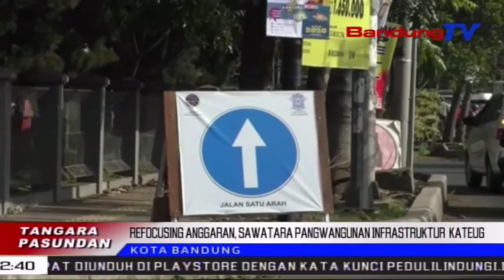Refocusing Anggaran, Pangwangunan Infrastruktur Kateug? | TP | BANDUNGTV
TP | BANDUNGTV | DERI FIRMAN | Pandemi Covid19 Ngabalukarkeun Pamarentah Provinsi Jawa Barat Ngokolakeun Refocusing Anggaran, Salah Sahijina Dina Widang Pangwangunan Infrastruktur. Sajumlahing Pangwangunan Infrastruktur Kateug Tepi Ka Taun 2021. Sanajan Kitu, Ayeuna, Pangwangunan Opat Infrastruktur Tetep Dituluykeun, Ngagunakeun Sesa Waragad.